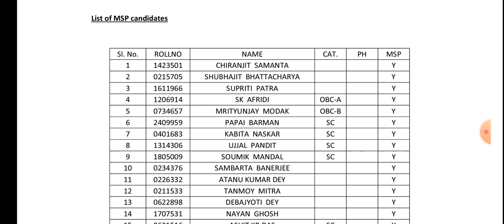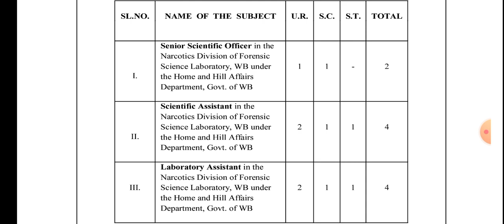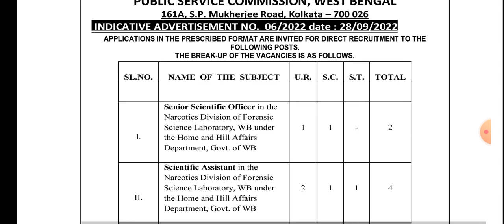🔥WB Psc 2 টি নতুন Updates ।। নতুন চাকরির বিজ্ঞপ্তি প্রকাশ।।‌Clerkship নতুন Update ।।